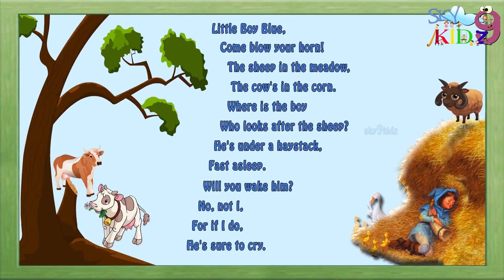LITTLE BOY BLUE for kidz rhymes English rhymes Pre school rhymesfor kidz